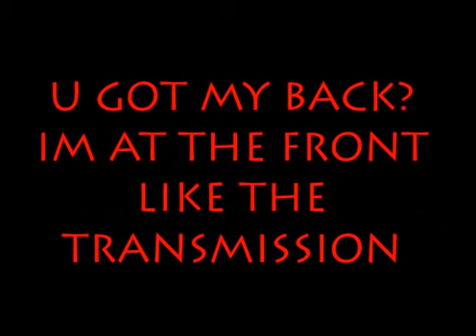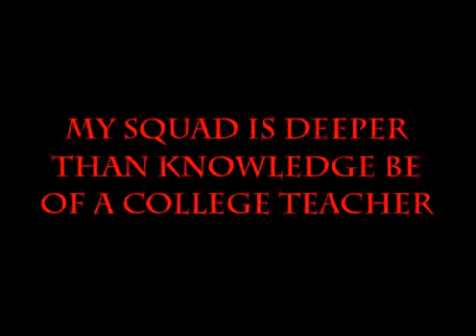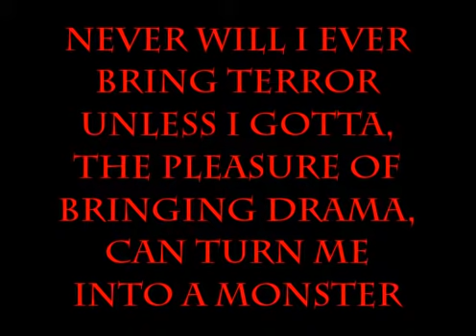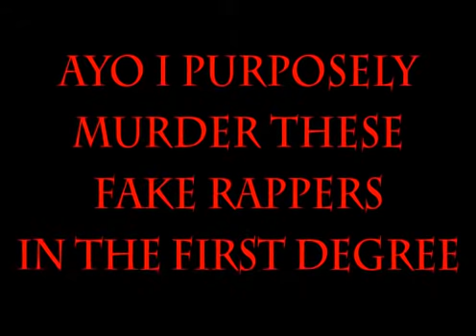I.N.T.O.X.- Torture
prod. by A.M.S.
video by. NanDo